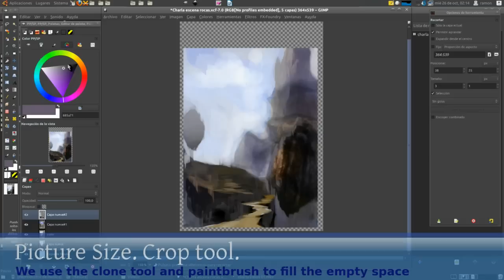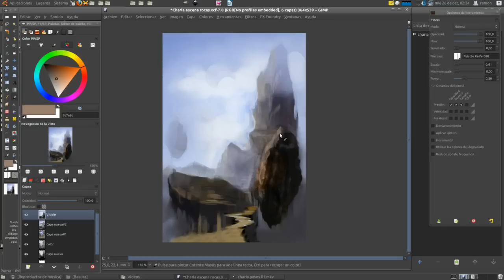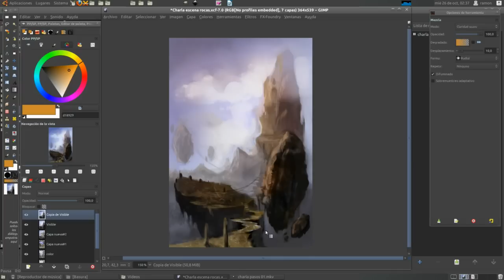Blocking and details in Gimp GPS. Video for Slun11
Edited with Openshot 1.4 under Ubuntu 11.04. This Video was made for a talk i gave in SLUN11.
it was shown to give a better idea of what Gimp and GPS is able to do. This video shows the power of work using thumbnails in greyscale and then colorize them fast to achieve a mood. Then we can still work in mid-size and start detailing.
feedback and comments are always welcome